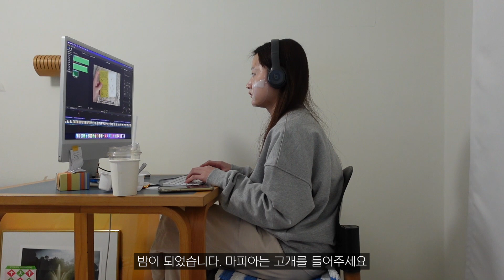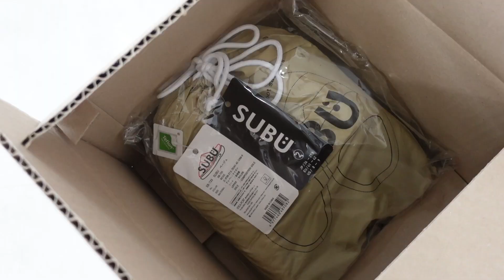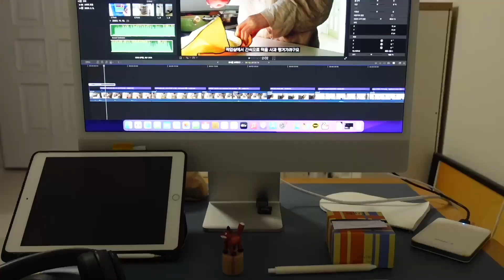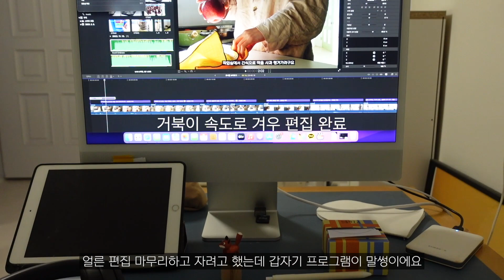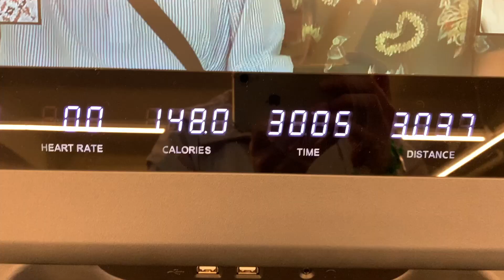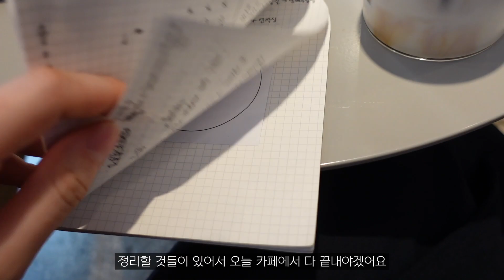[VLOG] 친구들의 도예 원데이, 성수동 데이트 | 앙주의 스케일링.. 😬| 헬스 시작 ! | 언제나 작업 브이로그 | 일상 브이로그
안녕하세요 보경입니다 :)
오늘은 6시에 퇴근해서 밀린 편집을 마무리하고 업로드하네요 !
요 몇달간 정말 바빴는데 이번주부턴 살짝 여유를 찾은 것 같기도 하구요,
(하지만 여유를 찾음과 동시에 골치 아픈 일이 터짐 ..)
이런 일상들을 더욱 소중하게 여길 수 있어 감사해요
내일은 더 힘차게 나가아보겠습니다 🚶🏻‍♀️
오늘도 영상 봐주셔서 감사해요, 화질은 1080p로 설정하고 시청해주세요
감사합니다❤️

( 과거에 선물,광고 진행했던 제품 포함되어 있지만 본 영상에선 노출 의무가 없습니다 )

Day 1
Outer - burmula
Top - 더버터크림
Bottom - burmula
Bag - roh seoul
Shoes - noah x adidas

Day 2

Day 3
Outer - enor
Shoes - mmrb
Bag - roh seoul

Day 4

Day 5
Outer - matinKim
Top - Zara
Bottom - assist seoul
운동복
Outer - burmula
Top - mouvior

외 정보 없음

Music
Winter months
Love a little harder - mindme
A poem for you - ziggy